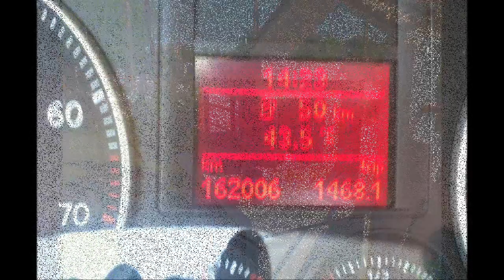how to make a barbecue-BBQ construction-ΚΑΤΑΣΚΕΥΗ BBQ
Armenio Larisa Greece construction bbq
Αρμένιο Λάρισας κατασκευή bbq